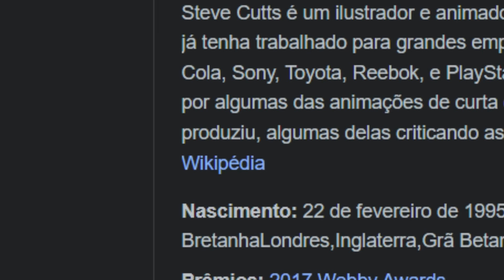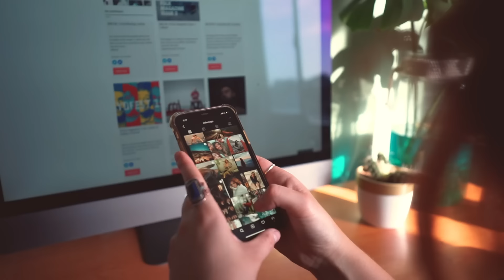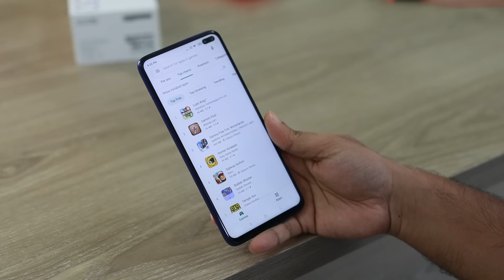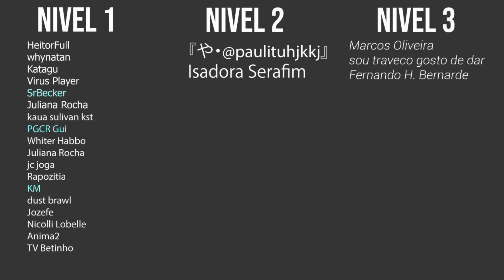Essa é A Crítica Social Mais IDIOTA que eu já vi.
Edição por: eu

Softwares:
Gravação: Audacity
Tratamento de Audio e Composição de Músicas: Fl Studio
Edição: Adobe Premiere
Motion e Animação: Adobe After Effects
Thumbnail: Adobe Photoshop e Adobe Illustrator